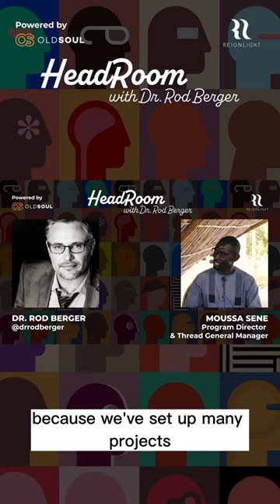Moussa Sene | Measuring the success of THREAD | Headroom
Moussa Sene, the Project and General Manager of THREAD tells us his ideas of what success is and how to measure it. In his one word: OWNERSHIP